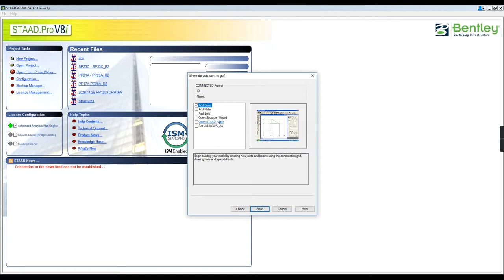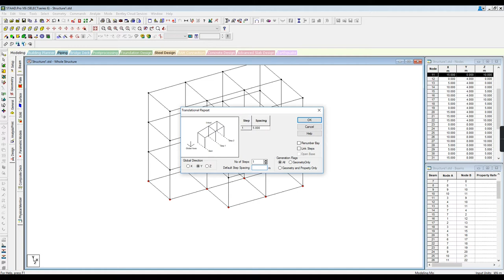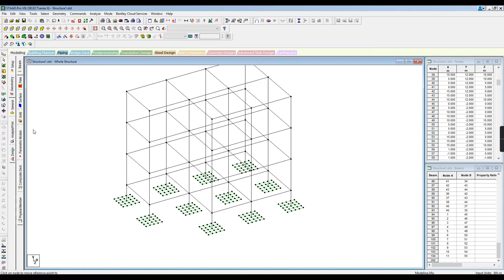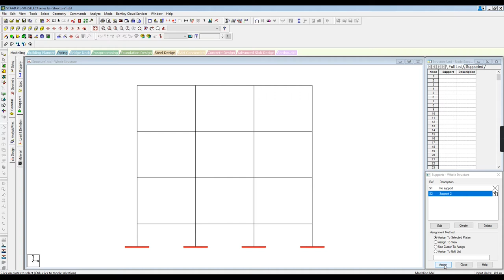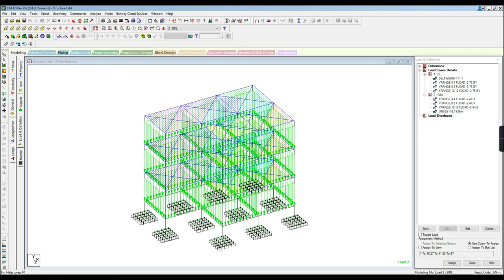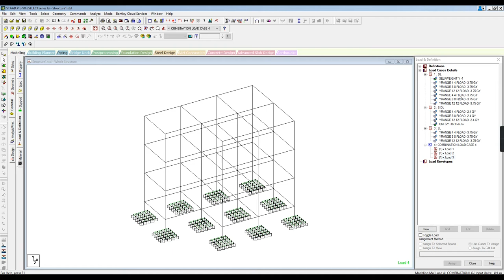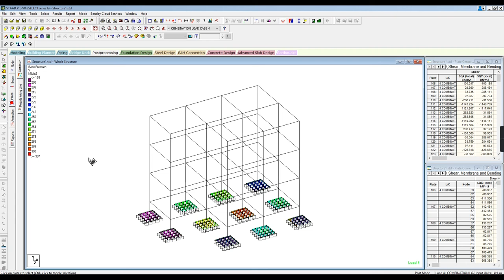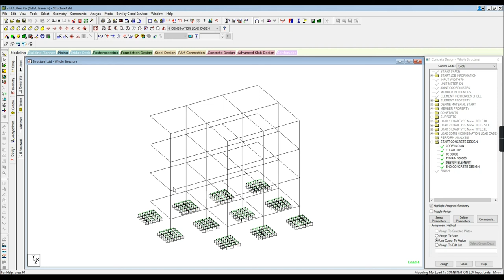staad pro v8i tutorial | structural engineering - Analysis & Design of isolated footing | Part 6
In this video, I have explained the analysis and design of Isolated Footing in Staad Pro. | Foundation Design |

In this channel you can learn about civil engineering softwares and other quick courses of Civil Engineering.